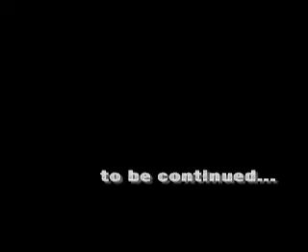Gary Quits Smoking--Days 2 and 3...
My friend Gary gets deeper and deeper into the pains and tribulations of cutting his addiction to the Evil Weed...